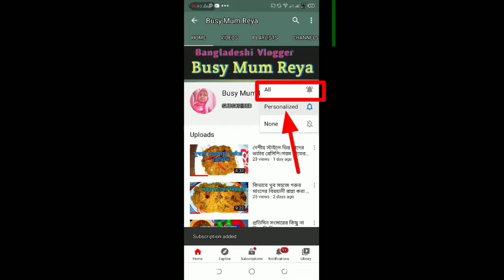মুখে লেগে থাকার মতো ইলিশ মাছ ভুনার সহজ রেসিপি।। illish fish curry bangla.